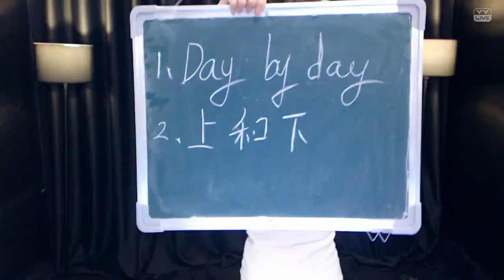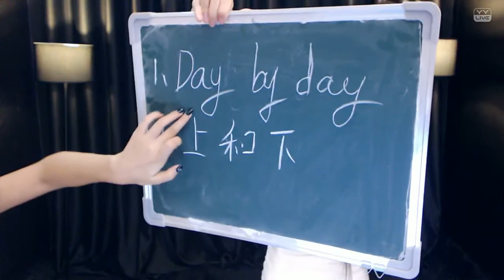YY LIVE 燃舞蹈 初夏珊珊 - 《燃舞蹈》（Artists Singing・Dancing・Instrument Playing・Talent Shows).mp4